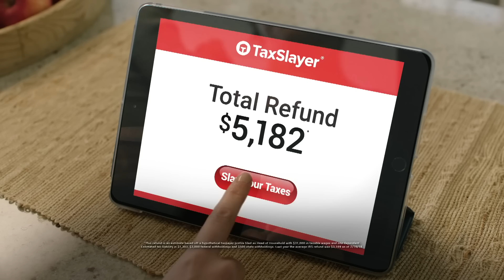TaxSlayer Commercial "Bouncer" | Best Tax Filing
TaxSlayer helps you put smiles on your loved one's faces!  Rated #1 in the Tax Preparation Software Category on TrustPilot, we make it easy to e-file your taxes and receive your maximum refund, so you can buy the things you want.

TaxSlayer is dedicated to helping our customers slay their taxes, which is why we provide the best tax tools and resources as well as easy-to-use technology. Tax season stress is a thing of the past with TaxSlayer!

Get a tax refund estimate when you use our tax calculator!